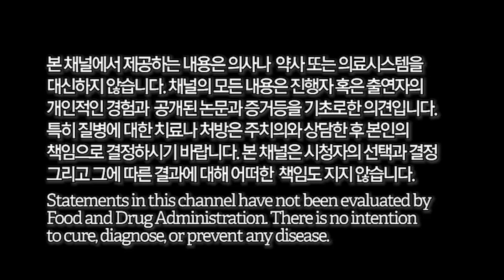[E310] 건강한 새해를 위해서 반드시 기억해야할 한 가지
건강한 새해를 위해서 반드시 기억해야할 한 가지를 2020년 새해를 맞아 말씀드립니다.